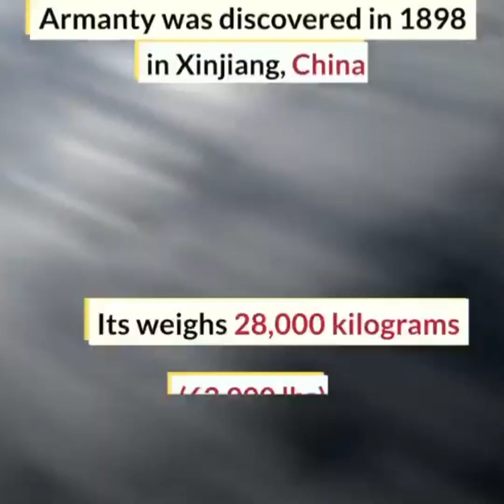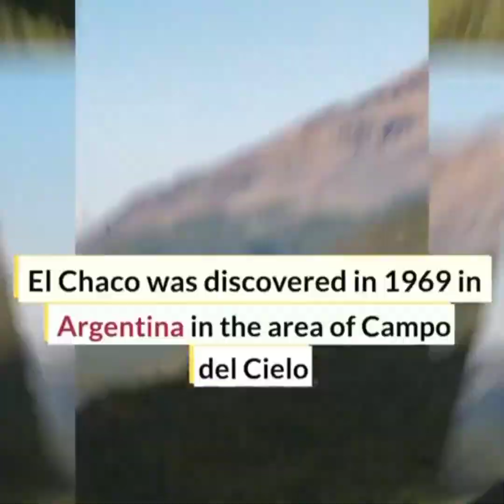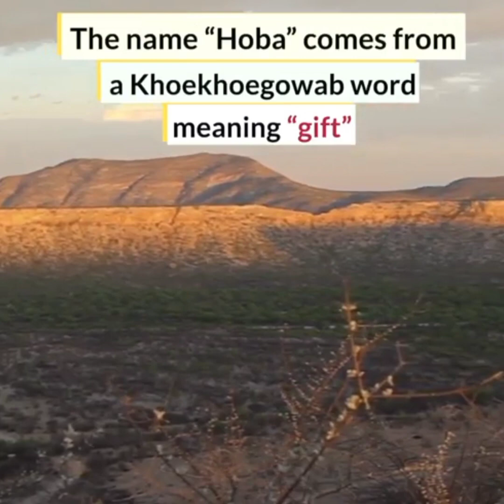Top 5 Largest Meteorites Found On Earth 🌎.